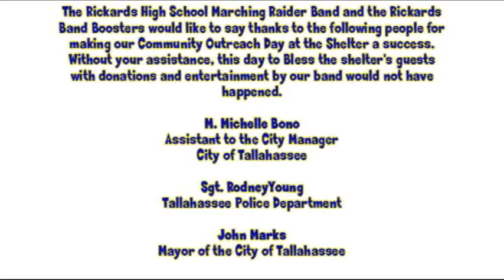Rickards Raiders Community Outreach at the Shelter Pt. 4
The Rickards Marching raiders give donations and entertainment to the residents of the Shelter.
Part 4